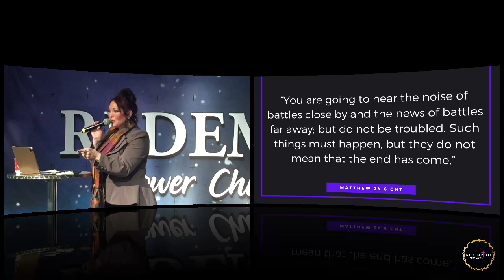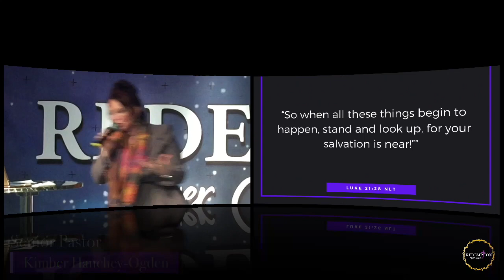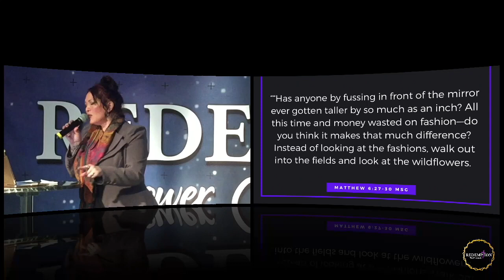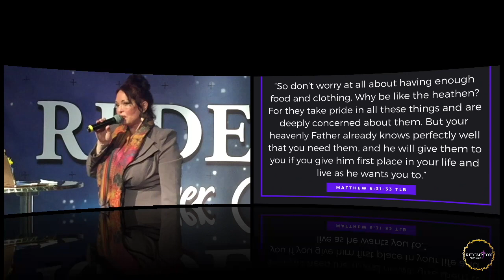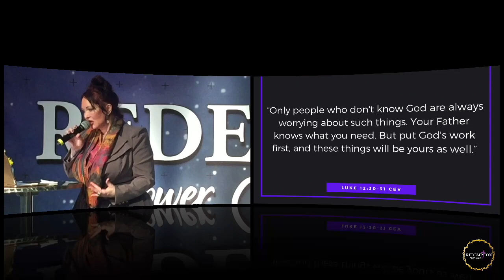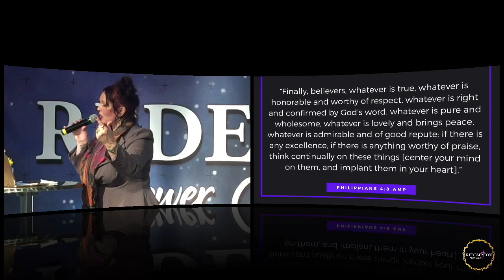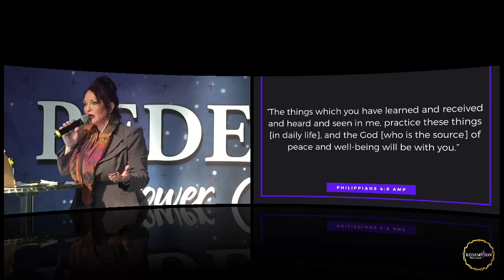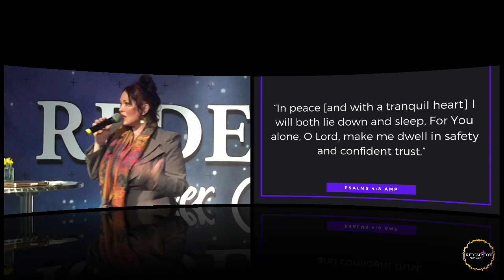“𝑩𝒆 𝑨𝒏𝒙𝒊𝒐𝒖𝒔 𝑭𝒐𝒓 𝑵𝒐𝒕𝒉𝒊𝒏𝒈”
You can Live your whole life afraid of something bad happening… it’s all in what you choose to focus on. You can choose to LOOK UP and remain focused on God, or you can choose to LOOK DOWN… at your phone or at the computer screen at all the bad news and become Fearful.

𝐅𝐞𝐚𝐫𝐥𝐞𝐬𝐬 𝐒𝐞𝐫𝐢𝐞𝐬
𝐒𝐞𝐧𝐢𝐨𝐫 𝐏𝐚𝐬𝐭𝐨𝐫 𝐊𝐢𝐦𝐛𝐞𝐫 𝐇𝐚𝐧𝐜𝐡𝐞𝐲-𝐎𝐠𝐝𝐞𝐧